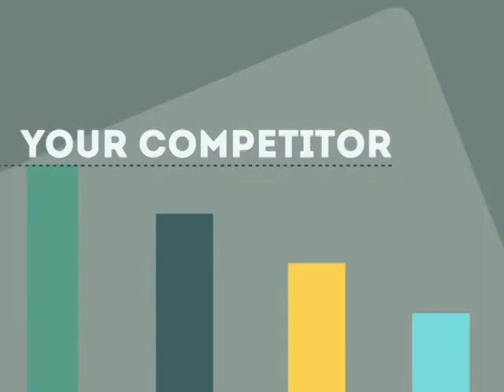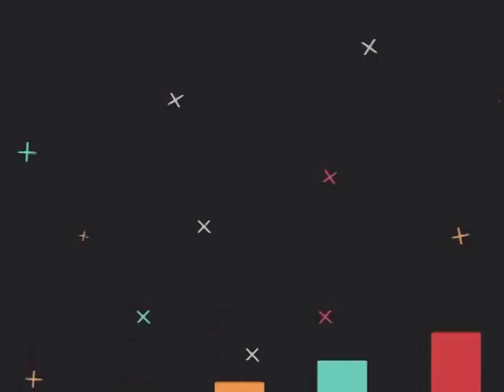Best Kingwood Township NJ Small Business Web Design & SEO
0:01 Kingwood Township NJ search engine optimization

0:20 Kingwood Township NJ search engine optimization companies

0:25 Kingwood Township NJ search engine optimization seo services

0:30 Kingwood Township NJ local search engine optimization services

0:34 Kingwood Township NJ seo search engine optimization

0:39 Kingwood Township NJ search engine optimization seo

0:45 Kingwood Township NJ affordable search engine optimization services

0:49 Kingwood Township NJ search engine optimization service

0:55 Kingwood Township NJ search engine optimization services

1:03 Kingwood Township NJ web designers

1:09 Kingwood Township nj seo

1:13 seo Kingwood Township nj

1:18 Kingwood Township NJ seo

1:25 seo Kingwood Township NJ

1:32 Kingwood Township NJ seo company

1:37 Kingwood Township nj search engine optimization

1:41 Kingwood Township NJ seo company

1:45 seo company Kingwood Township nj

1:49 Kingwood Township NJ web design

1:55 Kingwood Township NJ webdesign